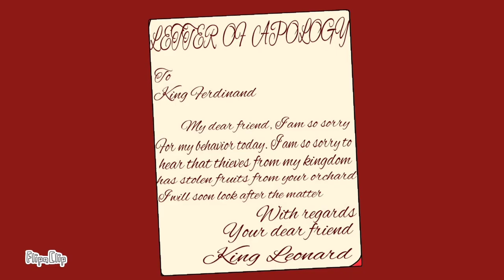The Laughing King in Hindi | हस्ता हुआ राजा | Hindi story | Kahani | Sky man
This video is based on the story "The laughing king" taken from English reader of Maharashtra board's standard 4th.

Animation by:- Aman Malakar

Voice artists/ Cast

King Leonard:- Aman Malakar
Witch Griselda:- Shraddha Yadav
Queen:- Anshika Yadav
Cynthia:- Shivani Yadav
Wise men:- Akash Yadav
King Ferdinand:- Akash Yadav